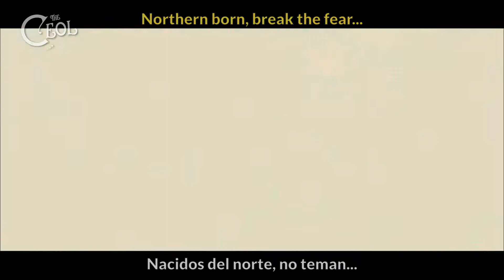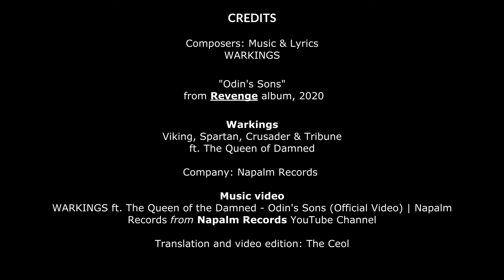WARKINGS - Odin's Son [ Sub. Español / English Lyrics ]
Adrien - Traductor y guionista [coming soon]
Lenny - Editora y Diseñadora
Matthew - Traductor